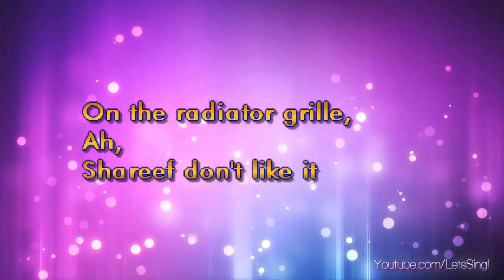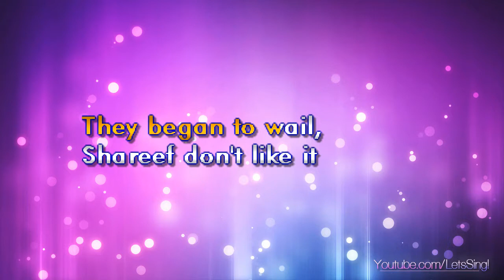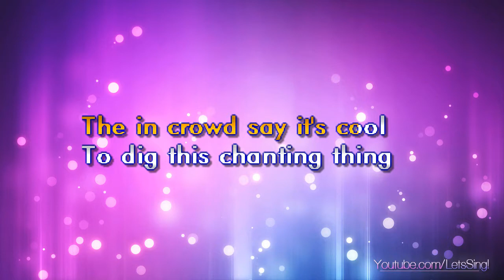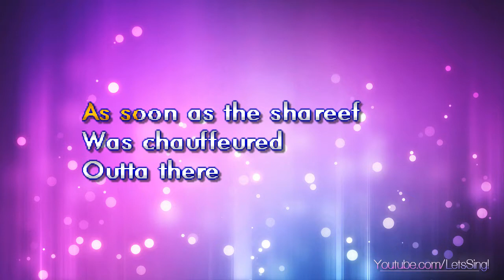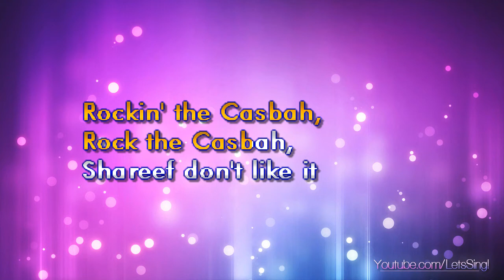Clash - Rock The Casbah (Karaoke & Lyrics)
Clash - Rock The Casbah (Karaoke, Lyrics, Instrumental)